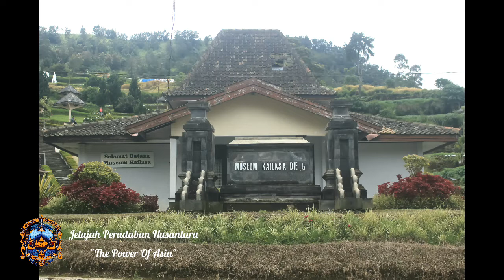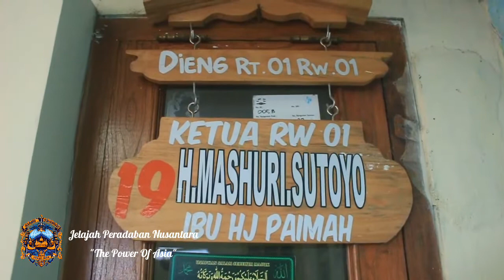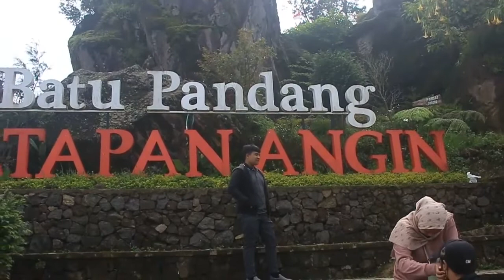(Bukan) Perbatasan Peradaban: Di Tapal Batas Dieng Banjarnegara - Dieng Wonosobo | JPN 1 Dieng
Ayo guys, kita mulai Jelajah Peradaban Nusantara episode 1 Dieng dari "tapal batas". .

➡️ Buat kalian yang ingin support/ kolaborasi dalam Program Acara Jelajah Peradaban Nusantara:"The Power Of Asia", silahkan bisa hubungi whatsapp / email

➡️ Artikel ini & Jelajah Peradaban Nusantara: "The Power Of Asia" selengkapnya, cek

Dieng, sebuah kawasan dataran tinggi yang menyimpan eksotisme tersendiri, dengan ketinggian 2000-an mdpl  termahsyur dengan julukan “Negerinya Para Dewa” dan berasal dari kata dihyang yang berarti “tempat Hyang/Dewa”. Ada beberapa gerbang masuk menuju kawasan Dieng seperti dari arah Banjarnegara, dari arah Batang/ Pekalongan, dan dari arah Banjarnegara.
Penduduk Dieng sebagian besar bermata pencaharian sebagai Petani, dengan sosio-kultural masyarakat agraris yang kental. Apakah ini sebuah sosio-kultural Dieng sejak dahulu?. Sebuah prasasti mengungkapkan bahwa di dataran tinggi Dieng, orang Jawa Kuno telah mendiami wilayah tersebut dan digunakan untuk beribadah. Disebutkan dalam Prasasti Gunung Wule tahun 861 Masehi seseorang diperintahkan memelihara bangunan suci di daerah yang bernama Dihyang.

Referensi:
1. Dieng Plateau, Dataran Tinggi Dieng, Jawa Tengah, Indonesia. L. Agus Tjugianto, 2007
2. Foto Kuno: Isidore Van Kinsbergen
3. Lukisan Candi Bima, Max Fleischer 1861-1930 , Tropen Museum
4. Foto wisata Dieng: Cabin Adventure

Dipersembahkan Untuk Menyambut Indonesia Emas 2045

Menjelajahi peradaban dalam bingkai keberagaman yang menawan, bergabunglah dan saksikan program terbaru dari @cabinadventure.id

Jelajah Peradaban Nusantara
"The Power Of Asia"
Episode 1, Dieng